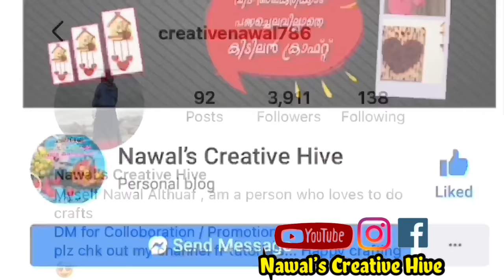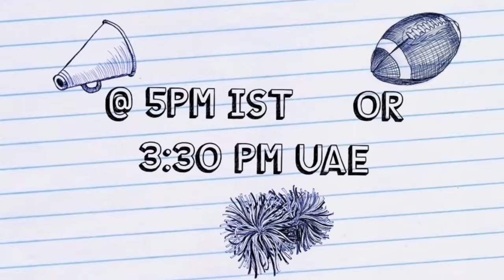DIY- Wollen Thread Bottle Art | Valentine’s Day | Wedding anniversary | Home Decor | Quick & Simple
Hi all
This video shows a Simple  bottle art  perfect for Wedding anniversary Gift /Birthday Gift /Valentines day

Thankyou
Love u all
Happy Crafting